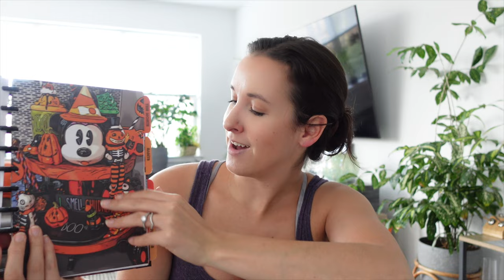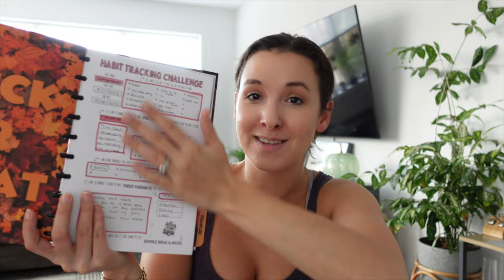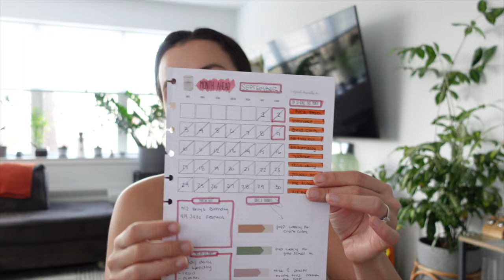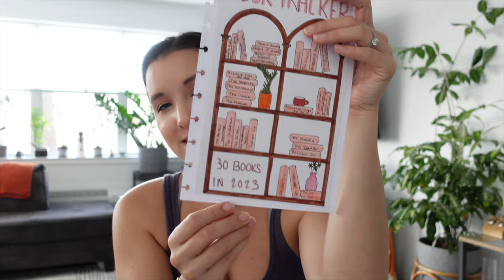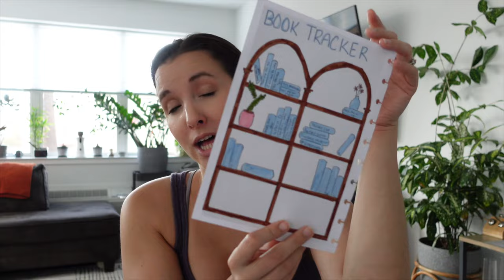October Glow Up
At Home Nail Kit

VIDEO EQUIPMENT
Sony V1 Vlogging Camera
Sony V1 Handheld Tripod